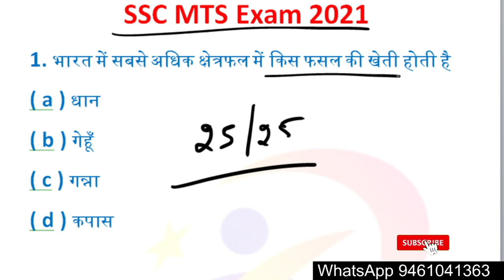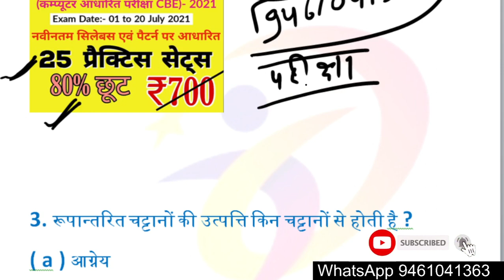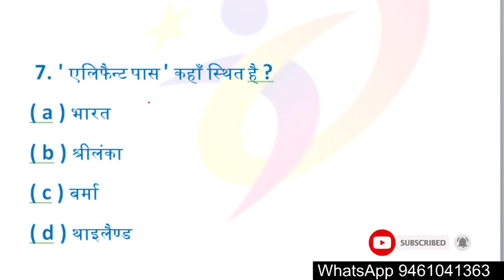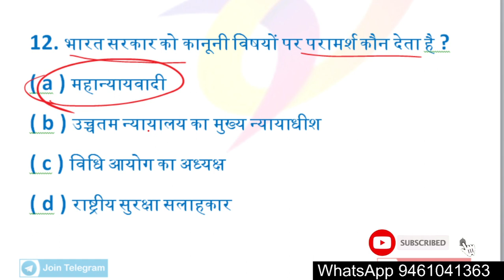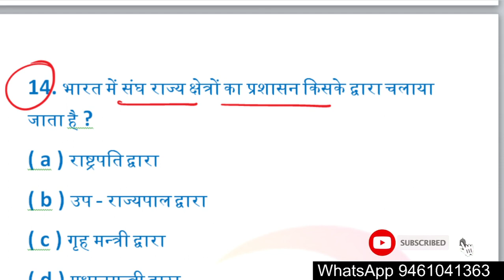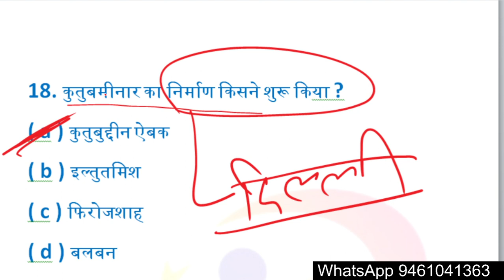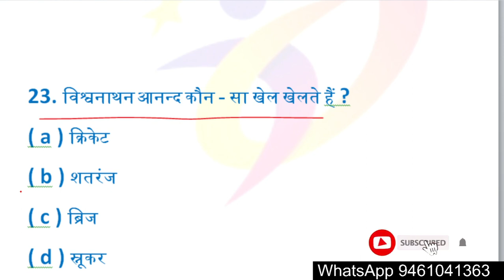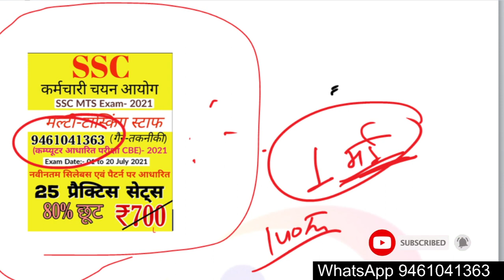SSC MTS 2021/ SSC MTS Previous Year Question Paper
Is SSC MTS easy?
Is SSC MTS good job?
What is the cut off marks for SSC MTS 2019?

Which book is best for SSC MTS 2021?
Does FreshersNow provide SSC MTS Previous Question Papers?
How many sections will be there in the SSC MTS Paper I Exam?
Is there any negative marking in the SSC MTS Paper I Exam?